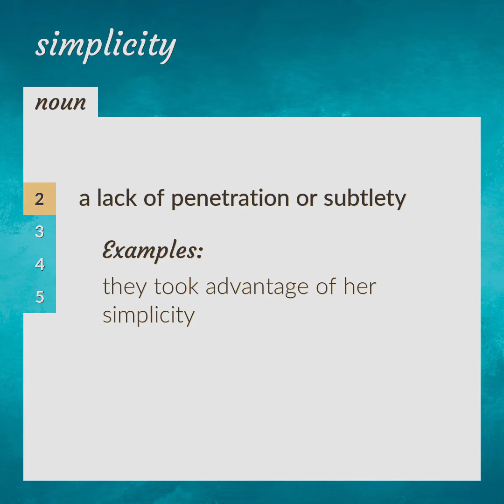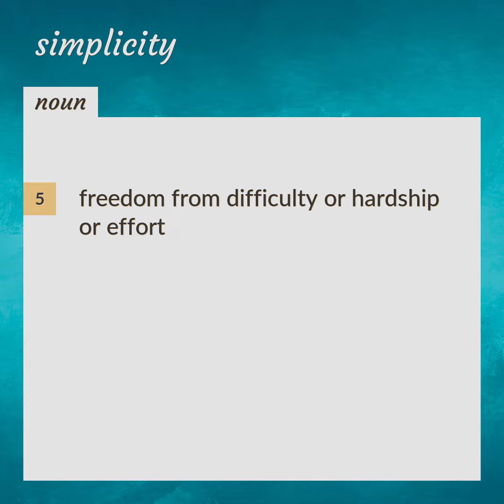Simplicity | meaning of Simplicity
What is SIMPLICITY meaning?